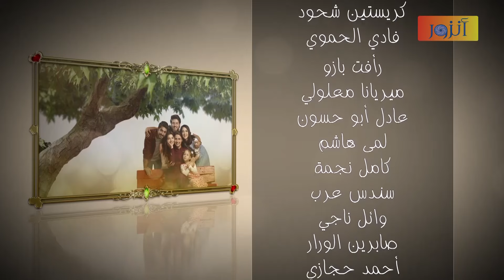مسلسل عودة الروح - الحلقة 16 كاملة | AWDAT El ROH HD